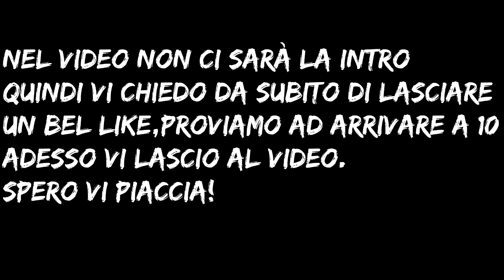FAIL E SCLERI-ROAD TO CLIP #6